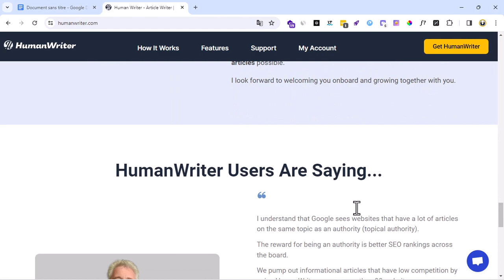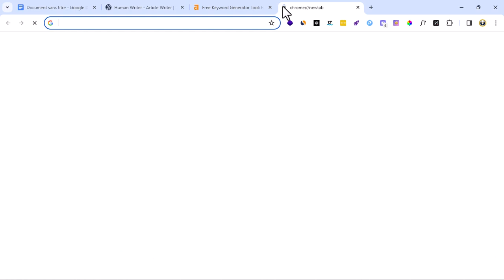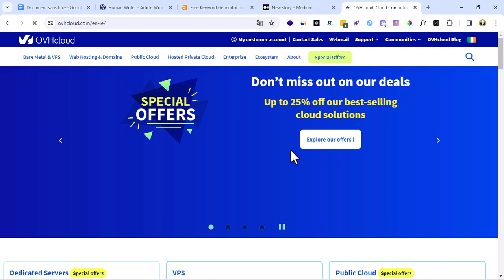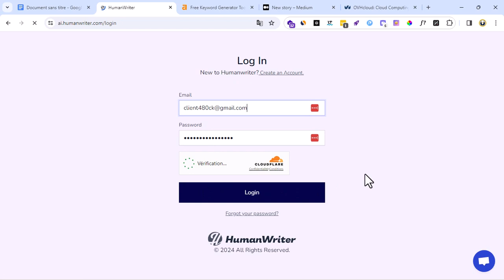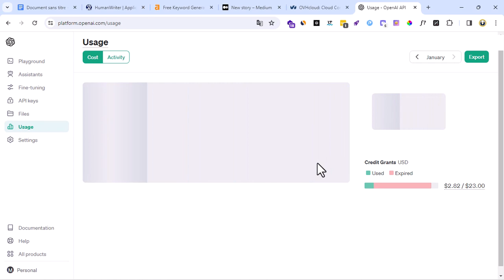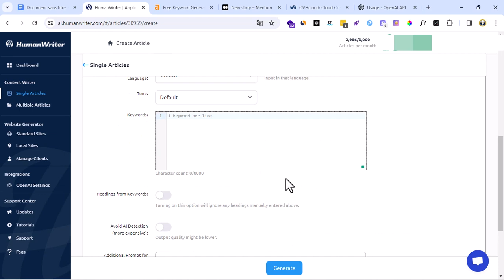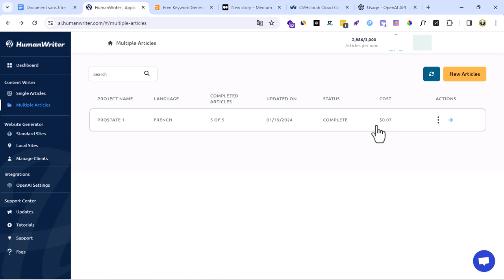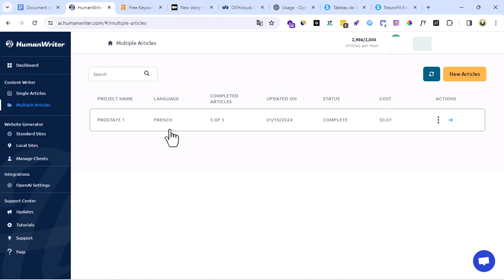Gagner De l'Argent Avec l'Intelligence Artificielle (ChatGPT & Mistral.AI)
Découvre dans cette vidéo comment gagner de l'argent en  ligne avec l'intelligence artificielle ChatGPT et Mistral Ai